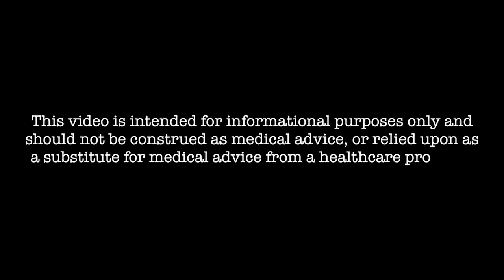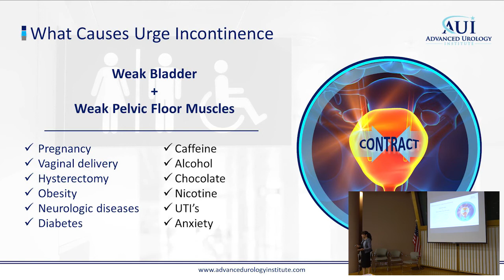Causes of Urge Incontinence - J. Nicole Eisenbrown, MD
J. Nicole Eisenbrown, MD
Address: 80 Doctors Drive, Panama City, FL, 32405, USA